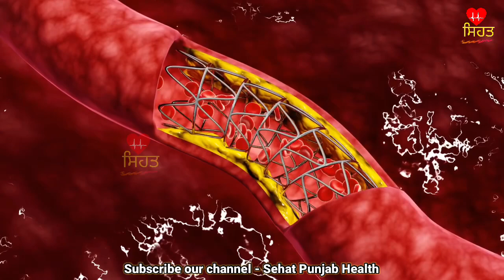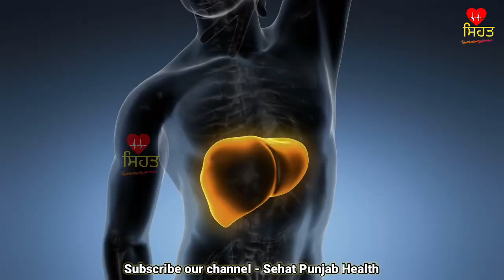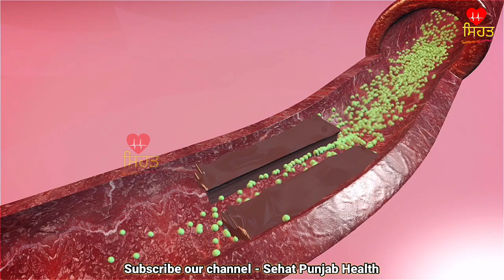ਇਹ ਜੂਸ ਹਫ਼ਤੇ ਵਿੱਚ ਸਿਰਫ 2 ਵਾਰ ਲੈ ਲਓ, ਨਸਾਂ ਦੀ ਬਲਾਕੇਜ, ਕੋਲੈਸਟਰੋਲ, ਬਲੱਡ ਪ੍ਰੈਸ਼ਰ, ਪੇਟ ਰੋਗ ਠੀਕ ਹੋ ਜਾਣਗੇ ।